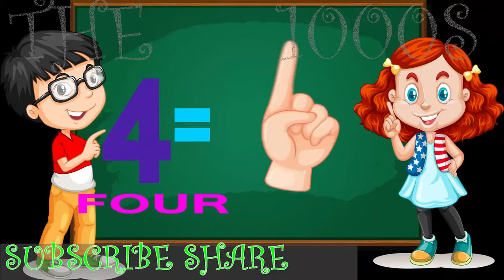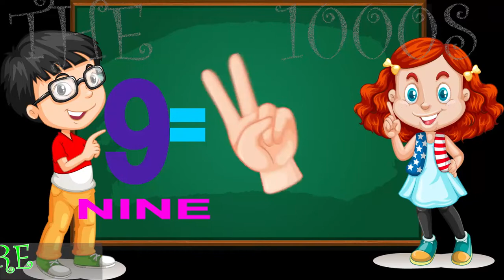fingers counting 1 to 10 for kids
⭐ CHILDHOOD IS INCOMPLETE WITHOUT STORIES, ARTS AND CRAFTS, MUSIC, RIDDLES, DRAWINGS, CLAY MODELS, MAGICS, JOKES, FOLK SONGS, POEMS, DOLLS, TOYS,CARTOONS AND MANY MORE FUN FILLED ACTIVITIES. SO THE 1000S PRESENTS A COMPLETE PACKAGE FOR YOUR KIDS.